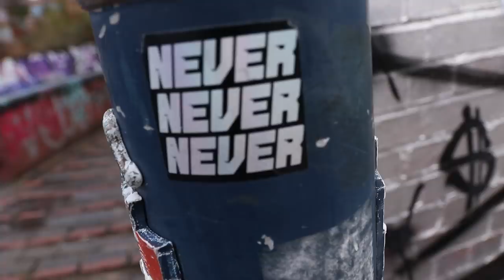Winter Pike Fishing ❄️ - Lure Fishing on Canals 🎣🐊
Winter Pike fishing with Snagged Bro

We are lure fishing on canals for pike! Join us on an Urban Pike fishing session. Canal pike fishing can be very hard going at time but its all part of the exciting world of lure fishing!

if you're new to the channel we are Snagged bro, and we love lure fishing, especially pike fishing in urban areas. We are two mates that have known each other for 20+ years going to as many places, having a laugh and catching some fish, come join us.

~Perfect starter Baitcaster set up
~What we use
~KIDS Starter Rod & Reel

~All Berkley Zilla Baits
~Abu Garcia Svartzonker McHybrid
~Other Svartzonker Hard Baits
~Tom’s Favourite Beast Lure
~Sean’s favourite Best Lure
~All Abu Garcia Beast Lures
~Abu Garcia Spinners
~Berkley DEX Spinner Bait

**Nets**
~Large Pike Fishing Net
~Medium Red Handled Net

~Berkley SICK Braid
~Berkley SICK Fluorocarbon

~Other Berkley Bags and Accessories
~Abu Garcia Rucksacks
~Abu Garcia Carryalls
~Berkley Gift Sets
~Abu Garcia Beast lure Gift Box

**Filming Equipment**
~Sony Alpha 7C Full-Frame Mirrorless Camera